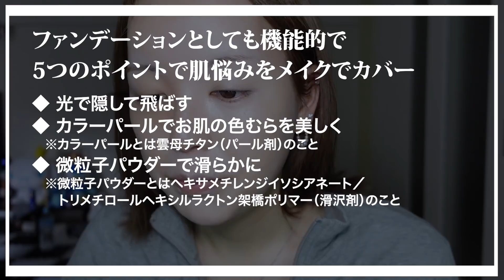ちゃんでぃVS夏でも崩れにくい最強メイク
定期購入で初回1980円らしいよ！

ウォータープルーフ　※メイクアップ効果に対する

★New!!

〒150-0031
東京都渋谷区桜丘町29-33
渋谷三信マンション405
株式会社YEEEL  ちゅるちゃんねる宛

楽曲名：Sun day
アーティスト名：Mackey